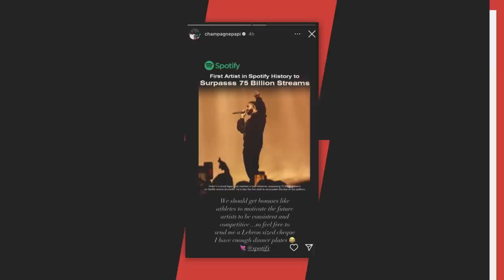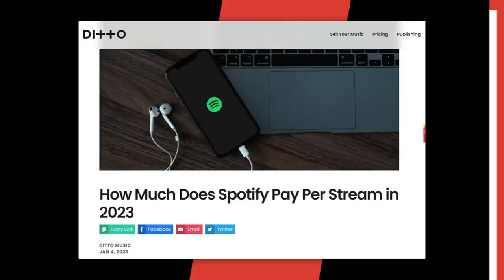Drake Asks Spotify To Give Artists “Athlete-Like Bonuses After He Hit 75 Billion Streams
Script Written By: Joe Walker
Video Edit: Mahib Balde